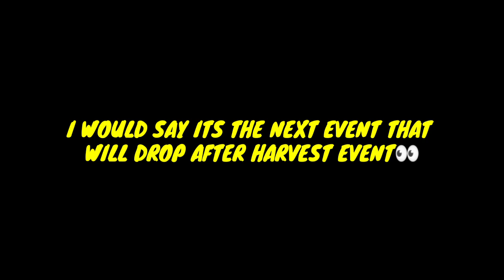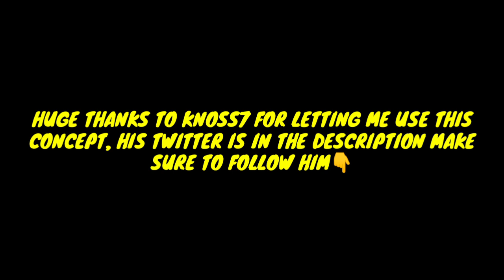FOOTBALL FREEZE EVENT ALMOST HERE IN FIFA MOBILE | FIFA MOBILE 21 FREEZE EVENT | NEW EVENT🔥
FIFA mobile 21, Freeze event is nearly here in fifa mobile, so today I showed you a Football freeze event concept design.

COIN MAKING TRICKS IN FIFA MOBILEV